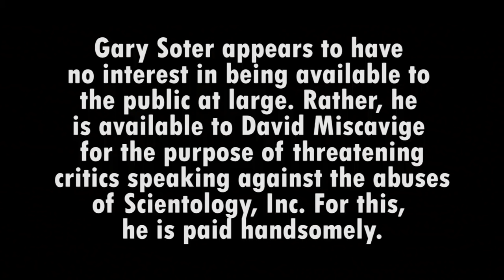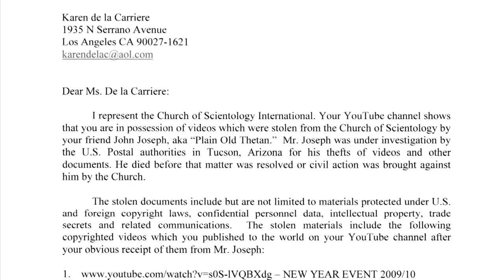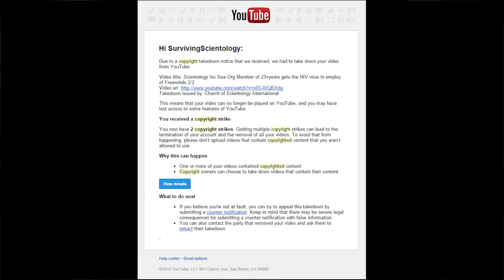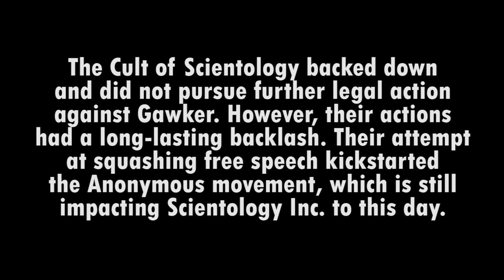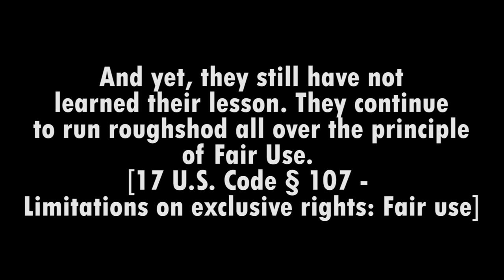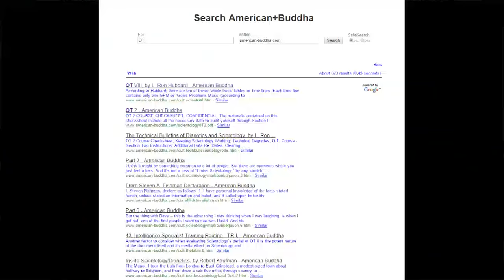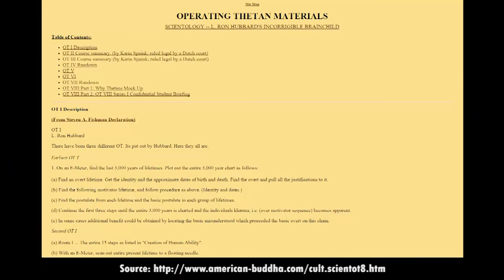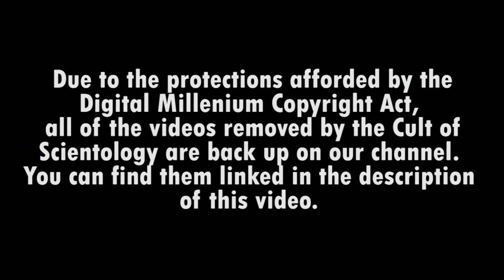Church of Scientology tries YouTube Take down to squash free speech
Scientology Inc huffs and puffs with the threat letters because it is policy to do so.  They are more toothless and impotent than they have ever been.  Coming soon, the incredulous story of Tax exempt dollars used to attempt to destroy me in some Real Estate litigation and just how far they went to covertly meddle in on going litigation.

Here are the videos that the Church of Scientology tried to remove from our channel: